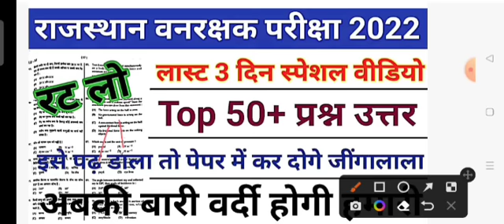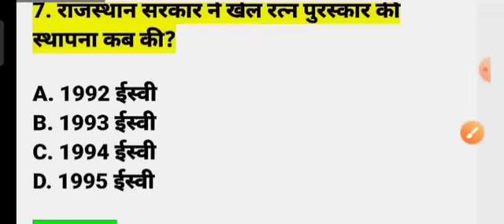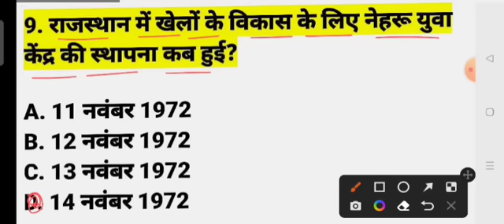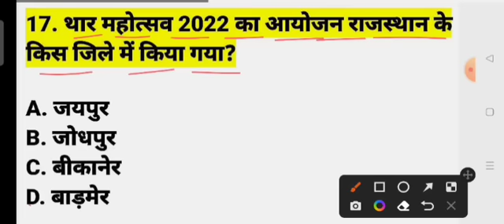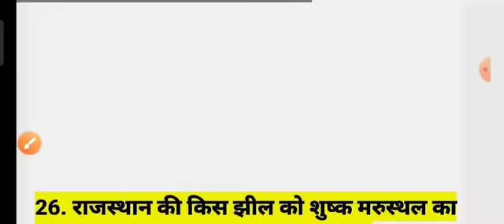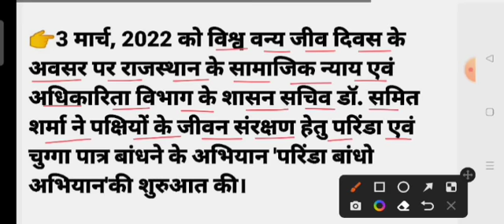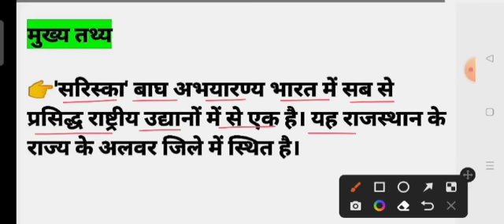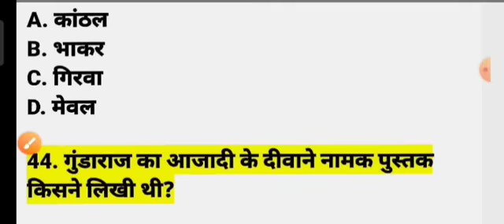Rajasthan Forest Guard 12 November 2022 1st Shift Paper/Raj Forest Guard 12 November imp Question